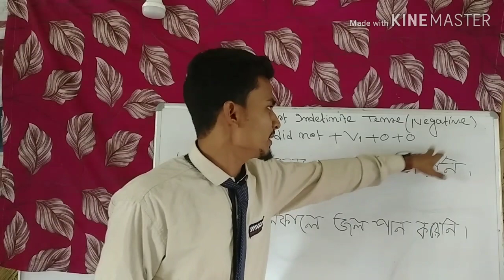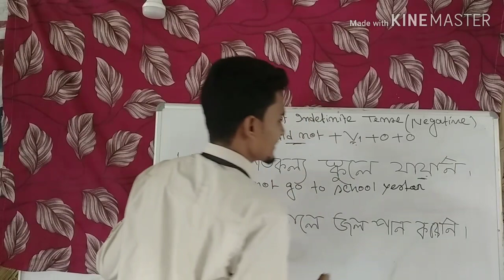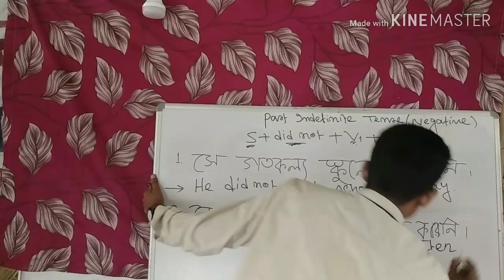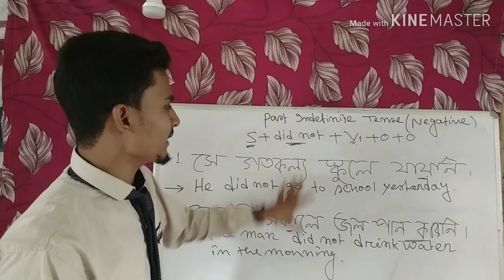Past Indefinite Tense (Negative Sentence)